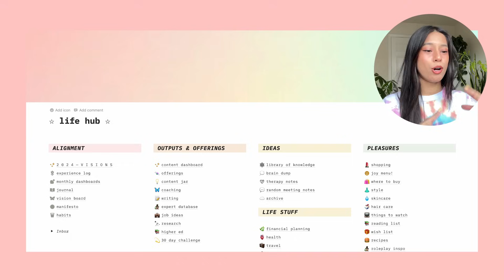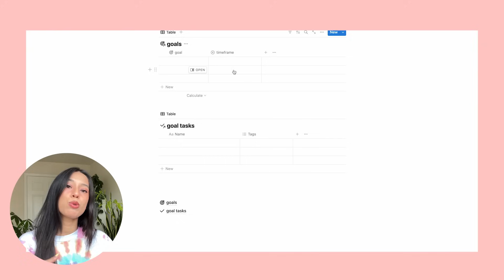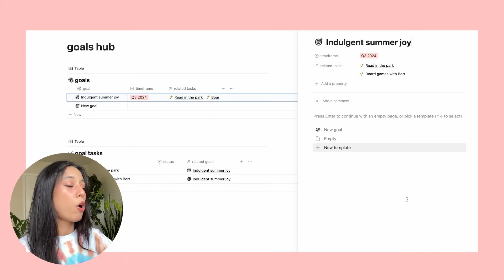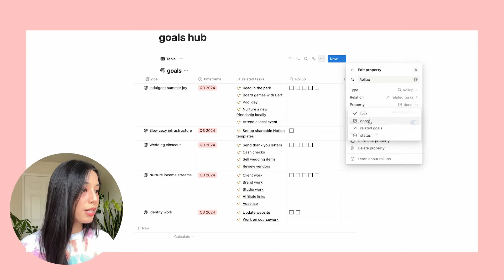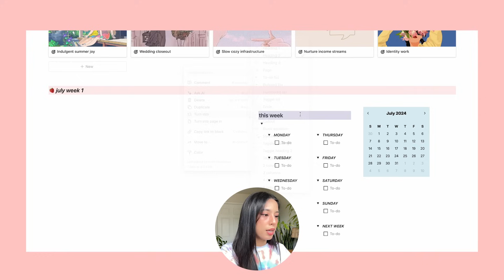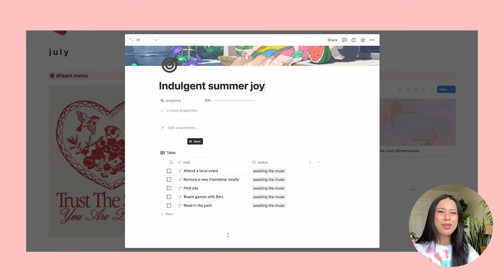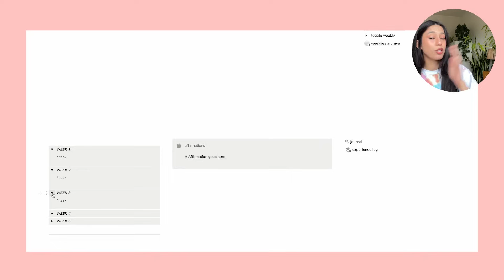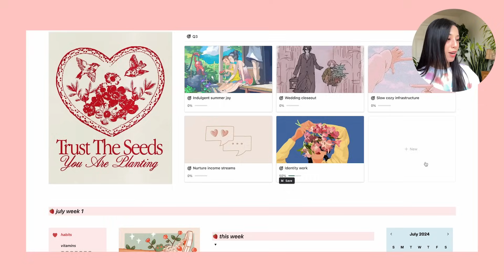JULY PLAN WITH ME 🍓 notion monthly reset + new goal setting system!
This July, we are all about indulgent summer fun ☀️

Come plan July with me in Notion!

It’s time for my monthly Notion reset and goal setting for July 2024, so let’s do a little Notion plan with me! Perfect for getting your monthly dose of 2024 future planning motivation, especially for those who prefer their plan with me videos digital planner style. In this video I’ll show you my process for goal setting in Notion, my Notion monthly reset routines, how I set up my Notion monthly planner, and my July 2024 Notion monthly layout.

I’m Kelly by the way, and I’m so happy you’re here 💕

❀。• *₊°。 ❀°。n o t i o n . t e m p l a t e s ❀。• *₊°。 ❀°。

*** as a thank you to my incredible lil community of dreamers & planners who have been supporting my small channel since day one, I am sharing this notion setup as a free notion template for a limited time. thank you so much for being here, for leaving kind words under my videos (I read them all), for sharing your stories and goals and challenges with me. i am SO so so excited to keep making content for you all 💕

if you liked this video, let’s stay in touch!

00:00 intro
00:49 rethinking how i set goals
04:26 my notion dashboard
07:14 my new goal system
19:12 notion monthly planner reset
31:45 self care planner in notion